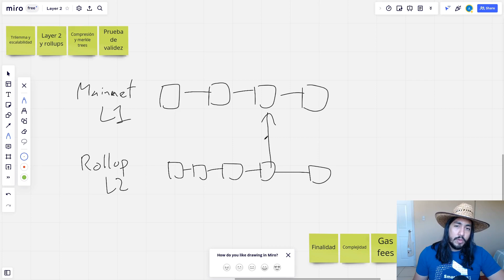Optimistic vs ZK Rollups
Los Rollups son la mejor solución que tenemos hoy para mitigar costos de gas y rapidez en el blockchain. En este video veremos qué son los Optimistic y ZK Rollups. Haremos una comparación entre ambos, pros y cons, y también veremos qué se viene a futuro para los Rollups y Layer 2.

¡Vamos al Devcon 2022!

🚀 Apoya al canal y mintea un token OG!

00:00 Intro
00:51 El enfoque en la escalabilidad
01:27 Los Rollups
04:07 Los Merkle Trees
05:32 Optimistic vs ZK Rollups
06:32 Velocidad y pruebas de seguridad
10:31 Complejidad
11:41 Gas fees
13:50 Uso
15:38 Adopción
16:04 El futuro de Layer 2